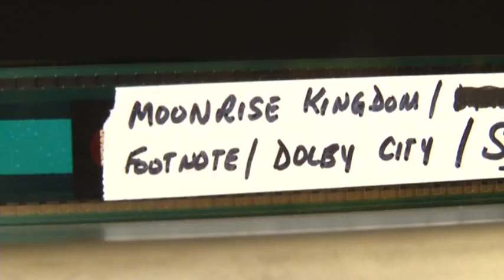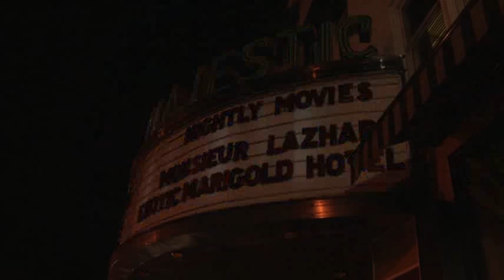The End: Film Is Fading, Screens May Go Black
In 2013, Hollywood will stop shipping movies on celluloid film. Some call it the biggest change since movies got sound. Theaters will have to go digital, or go dark. The AP's Lee Powell finds one theater hoping to keep the pictures flickering. (June 19)